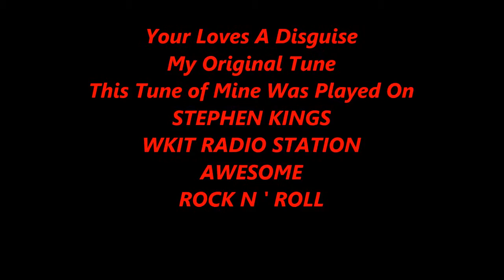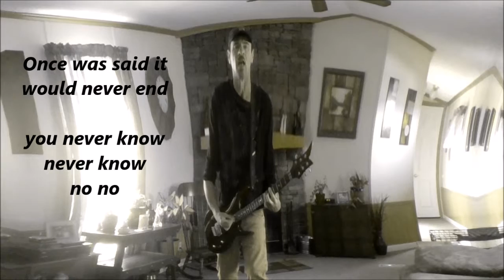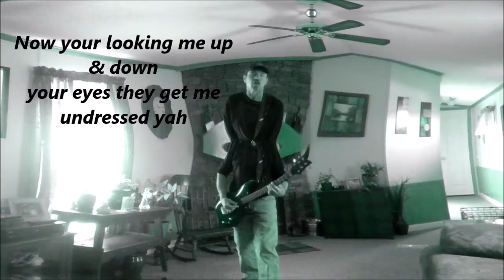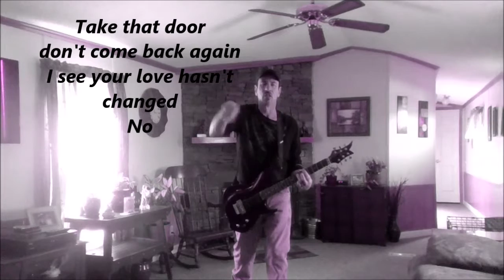STEPHEN KINGS WKIT 100.3 (63tommystreet63) youtube.com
Stephen Kings Radio Station WKIT 100.0
Played My Tune : Your Loves A Disguise
Thank You Stephen King 100.3 WKIT BANGOR ,MAINE 63tommystreet63 @YouTube.com